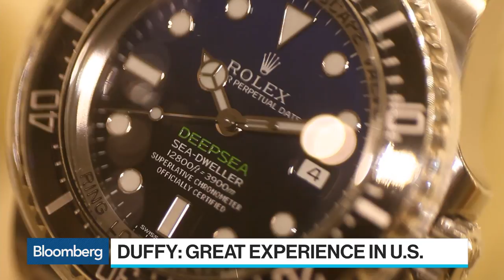Watches of Switzerland Gains After London Share Offering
May.30 -- Brian Duffy, chief executive officer at Watches of Switzerland Group Ltd., the U.K.’s biggest seller of luxury timepieces, discusses the company's outlook and strategy after the firm gained on its debut trading day in London in a vote of confidence for its U.S. expansion plans. He speaks on "Bloomberg Surveillance."